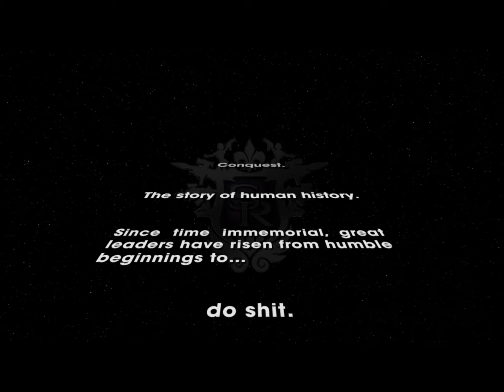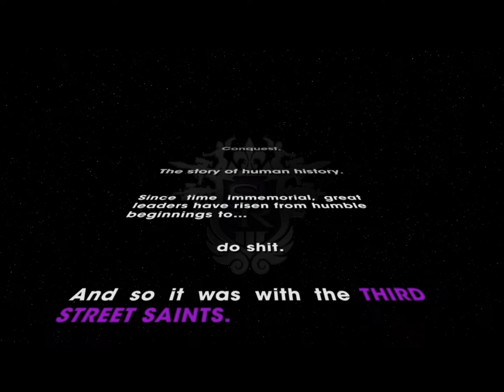Game show case (Saints Row 3)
the star of Saints Row 3